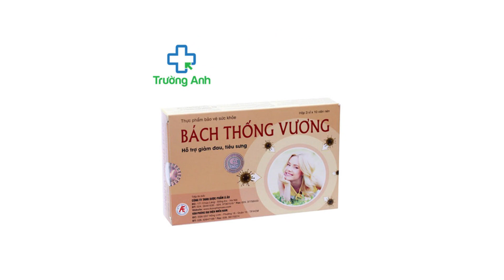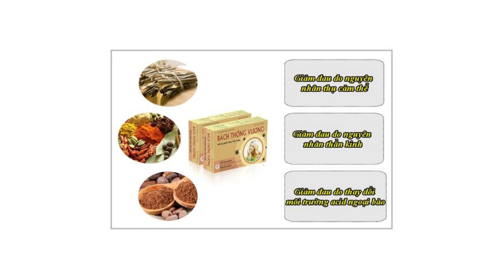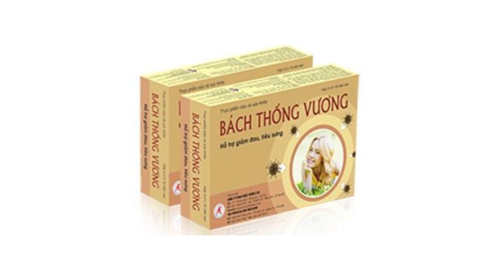Bách thống vương - Hỗ trợ giảm đau, tiêu sưng hiệu quả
Công dụng
Bách Thống Vương có tác dụng có công dụng giúp hỗ trợ giảm đau, tiêu sưng.